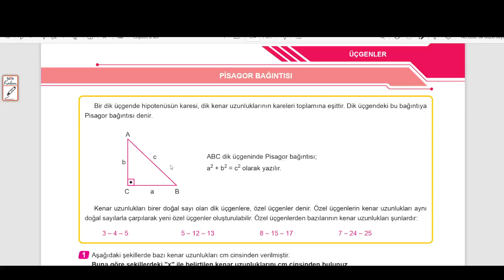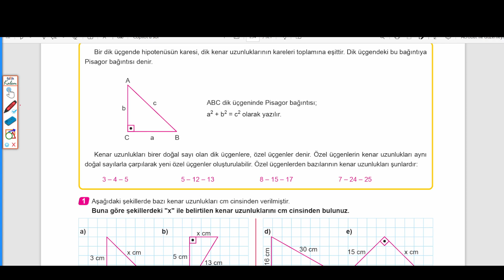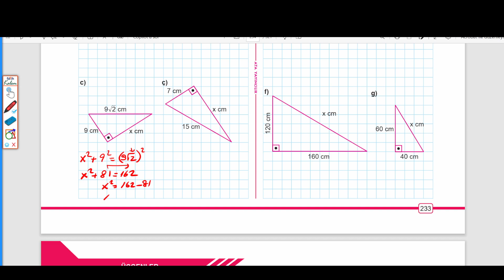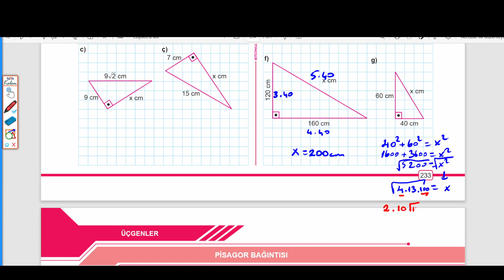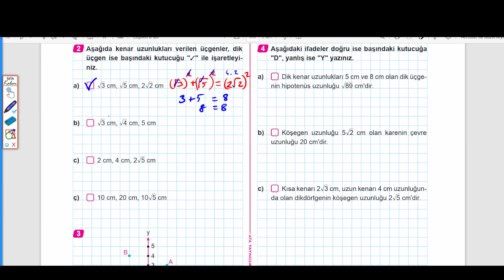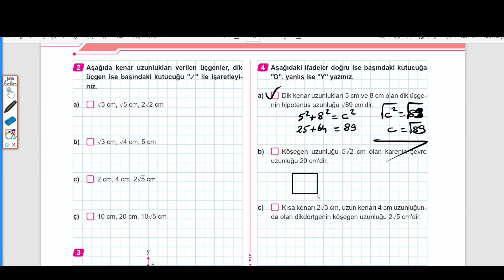8.SINIF MATEMATİK:BEN KORKMAM KOSB, K PİSAGOR BAĞINTISI, SAYFA: 233 - 234